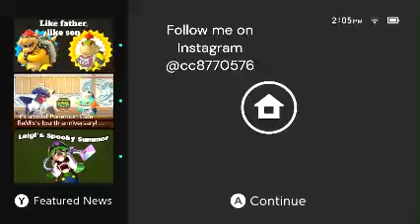Princess Peach Showtime Hide and Seek Challenge Floor 5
This is the top floor of finding apprentices.